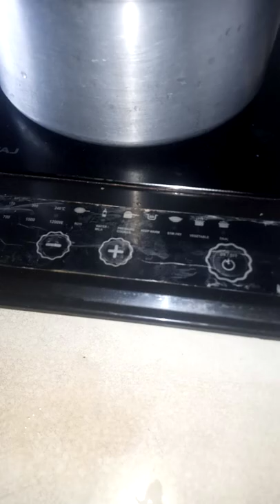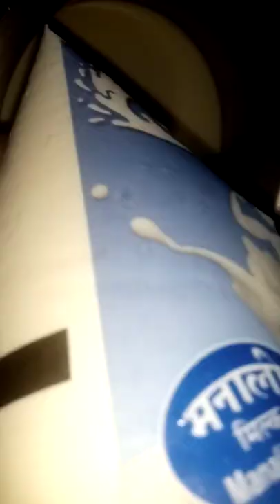August 10, 2022